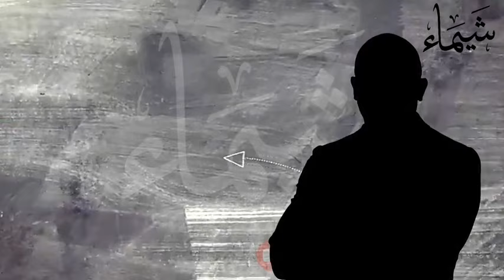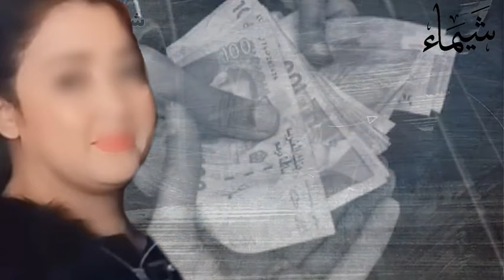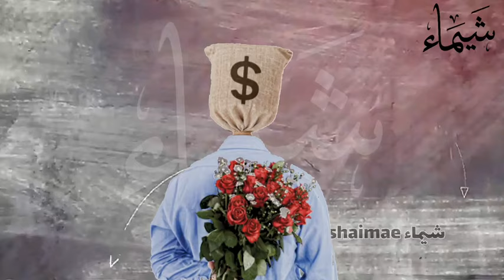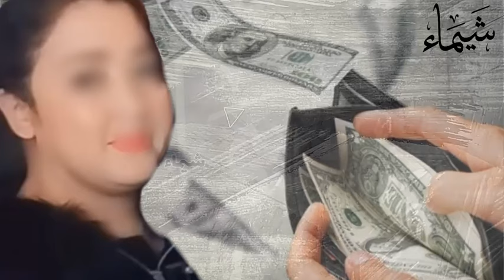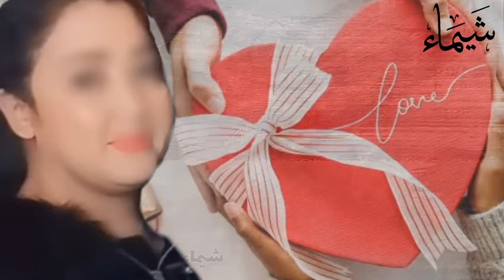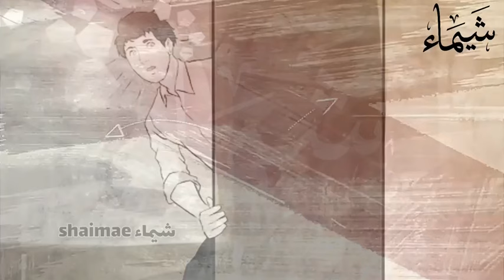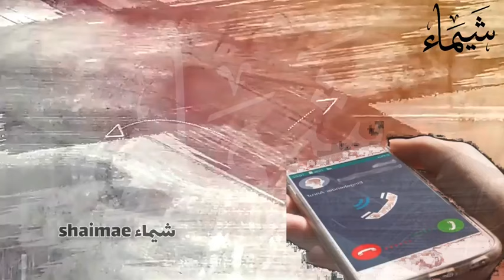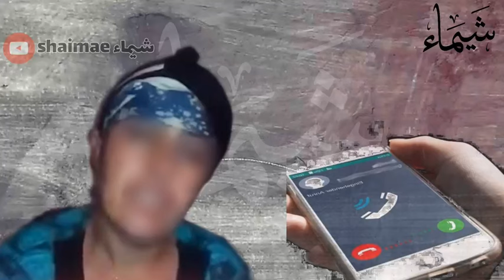شنو دار الخليجي من بعدما مرتو المغربية مابغاتش ترجع ليه طونوبيلتو🔥قضية رونات الرأي العام🤯